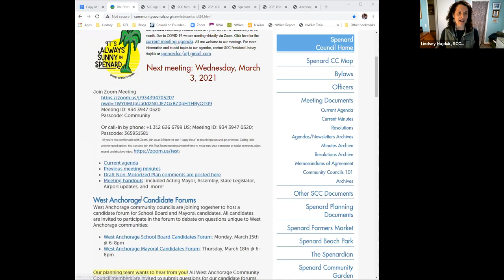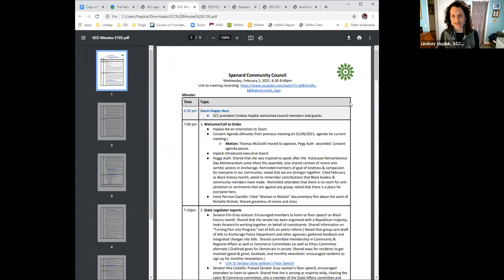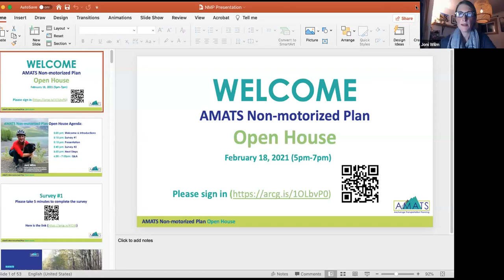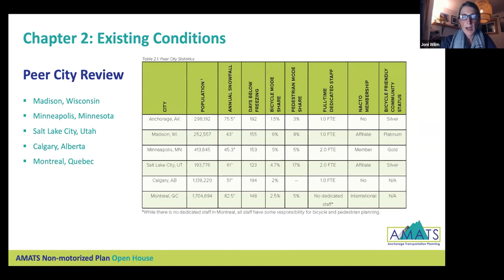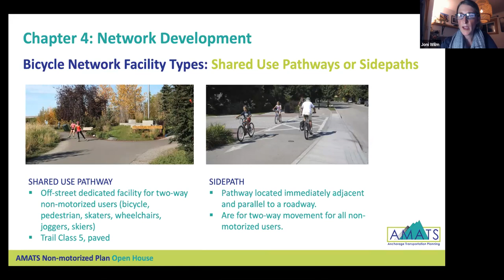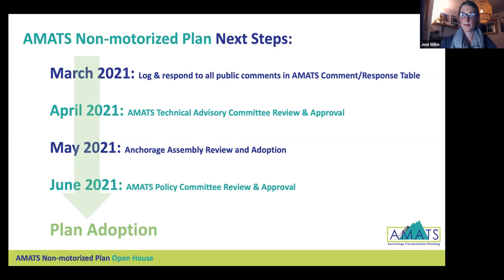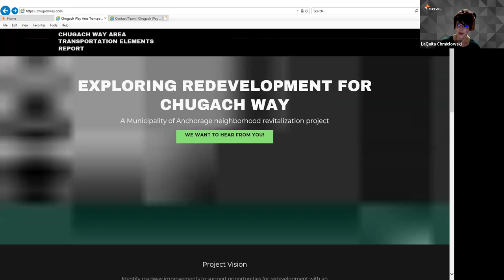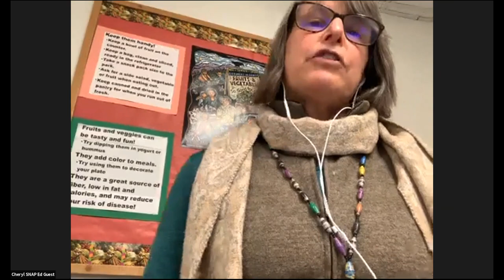March 2021 - Spenard Community Council Zoom meeting